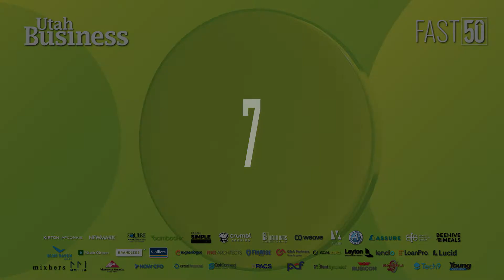2022 Utah Business Fast 50 Award | 07: Encor Solar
Utah Business is proud to host the annual Fast 50.
Fast 50 companies are established companies selected based on a combination of revenue growth and total revenue and are vetted by Squire and Co. for financial accuracy. They are ranked in order of 2021 growth. Companies must be doing business for at least two years.

In addition to the Fast 50, Utah Business also recognizes emerging companies—those companies who have not been in business the required two-plus years, but who are already showing exponential growth.

At the Fast 50 event, we reveal each company’s individual ranking as we count down from 50 to 1. All winners and their rankings will then be featured in the September issue of Utah Business.